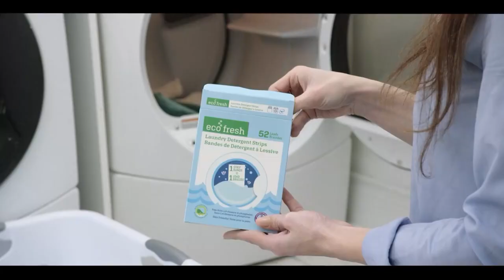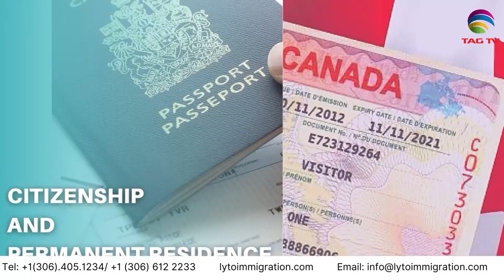Pakistan News Bulletin with Bushra khan - August 23, 2023